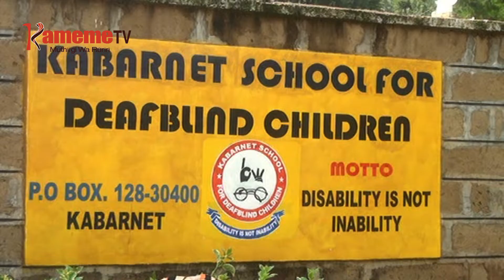Arutani thukuru-ini wa Kabaranet gutiganiria ciana iria iri na mawathe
Arutwo aria makoragwo na wathe wa kuigua na kuona thukuru-ini Deaf and Blind School wa Kabaranet kaunti-ini ya Baringo matigitwo matari na mumarori thutha wa aruti wira thukuru-ini uyu kuiga miiro thii ni kwaga kurihihwo micaara yao kwa ihinda ria mieri 13 mbeca iria ni muigana wa ciringi mirioni inya turuma igiri.
Aruti wira aya maugite nimakiririirie kwa ihinda iraya undu uria umacungiriirie guikara ota ahoi na kuria thirikari iike mituki kumariha kuona ciana icio iri na mawathe matangitigwo matari na mumarori.
Wanjiru wa Boro na riboti makiria.